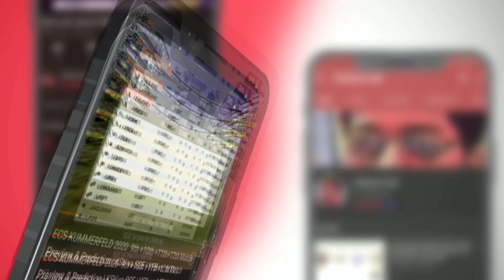BBL 2020 13th Match Prediction Brisbane Heat vs Adelaide Strikers | BRH vs AS | Dream 11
1. BBL 2020
2. 13th Match Preview & Prediction
3. Adelaide Strikers vs  Brisbane Heat 2020
4. Key Players
5. BBL
6. Pitch Report
8. T20 Records
9. Head To Head Match
10. Match Prediction

Hello Everyone

Mera Name Hai Sunil Soni Or Solution hub Channel Me aapka Welcome Hai is Video Me Hamne Baat Ki Hai  Big Bash League 2020 ke 13th match jo ke hoga Brisbane Heat aur Adelaide Strikers ke bech aur humne baat ke dono teams ke batting aur bowling ke sath main match ke prediction bhi de hai

AS & BRH Both the sides are very good in bowling and batting department and the best batting team will win this game.

Both Team BRH and AS Strengths, WeakneSes and Playing 11 of Both Team are discssed in the video.

Tournament Details :

Date - 10 December 2020 to 6 February

Big Bash League 13th Match 2020

AS vs BRH 2020
AS vs BRH dream11
BRH vs AS
Adelaide Strikers vs  Brisbane Heat 13th match 2020
AS vs BRH
 Brisbane Heat vs Adelaide Strikers
kings X1 Punjabvs Brisbane Heat live
Adelaide Strikers vs  Brisbane Heat live
AS vs BRH 13th match 2020  Brisbane Heat  vs Adelaide Strikers dream11
BCCI

BBL 2020 schedule
BBL 2020
BBL
BBL schedule 2020
BBL update
BBL 2020 news
BBL time table 2020
BBL 2020 schedule and time
BBL schedule
BBL fixtures 2020
cpl 2020 schedule time table
BBL starting date 2020
BBL schedule 2020 time table